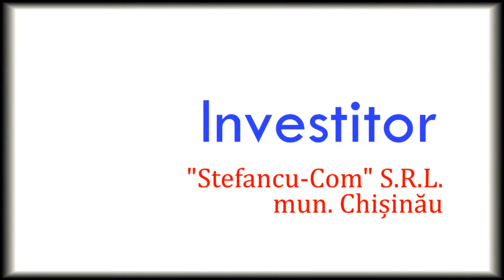Moldova Eco-Energetica 2015 - Cel Mai Bun Proiect de Eficienta Energetica: sectorul cladiri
Cel Mai Bun Proiect de Eficienta Energetica: sectorul cladiri, Stefancu Com SRL